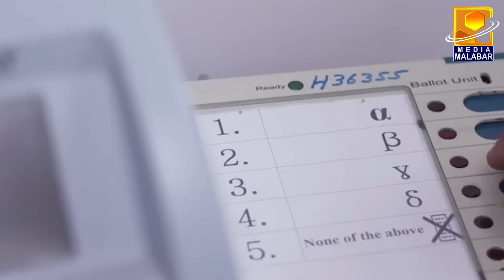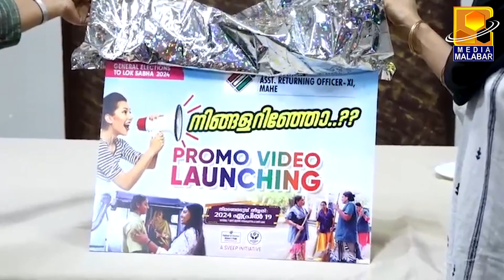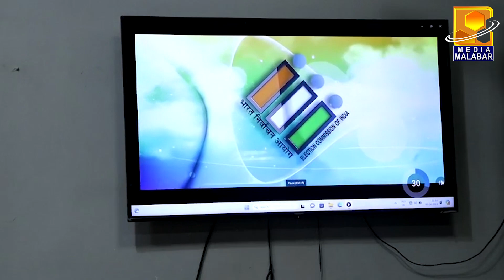പുതുച്ചേരി ലോക്സഭാ തിരഞ്ഞെടുപ്പ് 19 ന്: മാഹിയിൽ ഒരുക്കങ്ങൾ പൂർത്തിയായി.